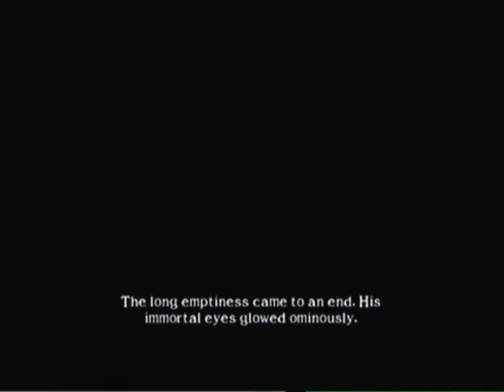The Histrionic Gamers Ep 27 part 3 - SoulCalibur II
Jimbo and the Kvetch do battle in a dilapidated cathedral with plenty of encouragement.  Spoiler: Soulcalibur 2 is secretly Batman: Arkham City.